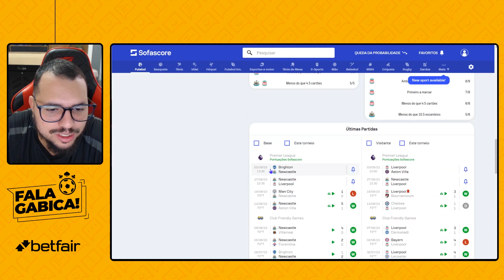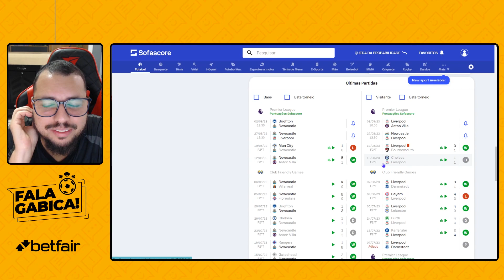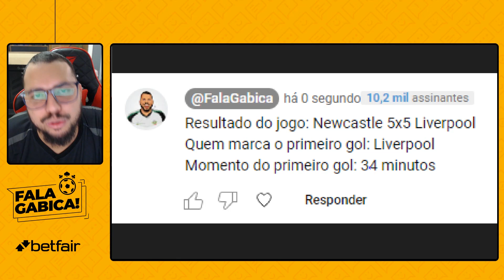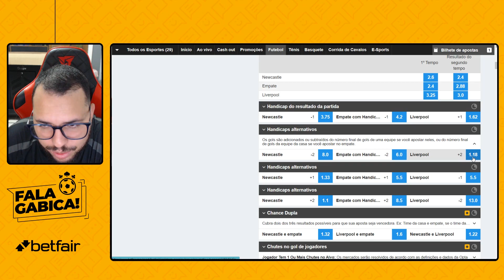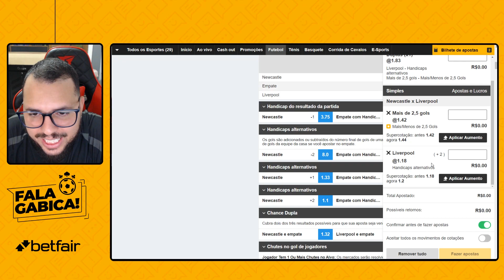NEWCASTLE x LIVERPOOL | GANHE uma BANCA GRÁTIS de 100 REAIS | JOGO da RODADA com @FalaGabica ✅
O Newcastle de Joelinton e o Liverpool de Mohamed Salah se enfrentam pela Premier League. Neste vídeo, fiz uma análise de ambas equipes e deixei o meu palpite para o jogo. Assista o vídeo e participe do bolão para ganhar uma banca grátis de 100 reais na Betfair.

Como apostar na Betfair? A Betfair é mais do que uma simples casa de apostas: ela é a maior bolsa esportiva do mundo. Isso significa que, assim como a Bolsa de Valores, você pode negociar suas apostas em tempo real. É isso que faz dela tão atrativa para boa parte dos apostadores.

O @FalaGabica é um canal com muita análise tática das partidas de futebol, trading esportivo e apostas esportivas. Com o conhecimento do nosso "PVC das apostas", traremos os melhores cenários e prognósticos para você fazer suas entradas com qualidade.

Diariamente, o Gabigol vai oferecer aqui no canal suas análises para os melhores jogos do dia para trabalhar no mercado esportivo. Além de uma visão completa e profissional da parte tática, ele ainda vai deixar algumas dicas de entradas e oportunidades que podem aparecer depois que a bola rolar.